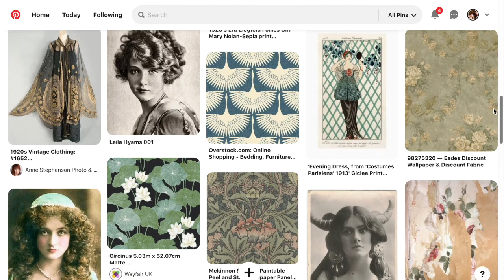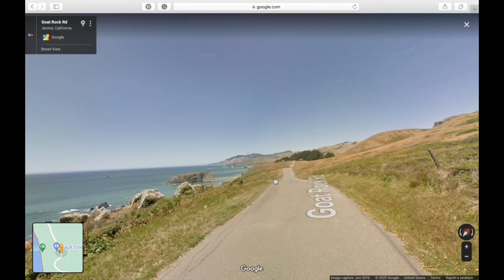Fall Chat: Plein Air, New Portrait Series, Health, Career Goals